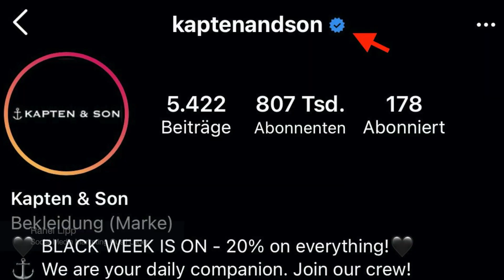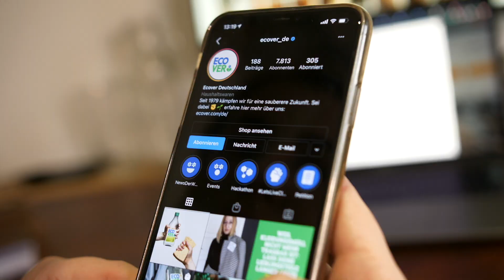Intransparenz bei der Instagram Verifizierung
Die Wurzeln von Gusti Leder liegen, anders als man es bei einem Lederwarenanbieter vermuten würde, im E-Commerce. Dort sind wir groß geworden und im Grunde nach wie vor zu Hause. Entsprechend essentiell sind Online- und Social Media-Marketing für uns. Immerhin ermöglichen uns Plattformen wie Facebook oder Instagram, unsere Marke, unsere Firmenphilosophie und unsere Produkte einer breiten Öffentlichkeit zu präsentieren und die Bekanntheit von Gusti Leder zu steigern - zumindest dann, wenn sie uns denn lassen.

Vor allem in Hinblick auf Instagram und die Vergabe des begehrten blauen Hakens tun sich dabei Abgründe von Intransparenz auf, denn nach welchen Richtlinien genau entschieden wird, bleibt zum Großteil im Dunkeln. Auf den Instagram-eigenen Infoseiten heißt es dazu zwar, dass Anwärter auf den blauen Haken Personen des öffentlichen Lebens oder eine bekannte Marke sein müssen, wann man allerdings nach Instagram-Maßstäben “bekannt genug” ist, das bleibt offen. Entspricht man diesen Maßgaben nicht, bleibt auch der blaue Haken aus - trotz Followern, trotz Content, trotz Zusammenarbeit mit Influencer*innen.